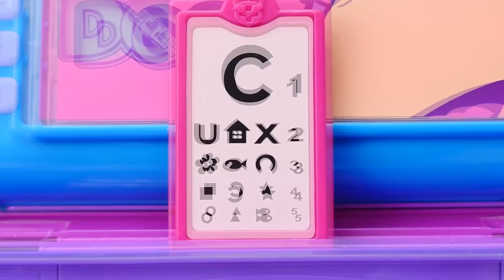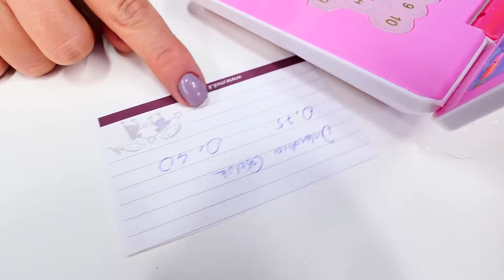Okul öncesi çocuk videoları - Doktor Uff ile doktorculuk oyunları - ÖZEL BÖLÜMLER!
Doktor Uff  ile okul öncesi çocuk videoları ve doktorculuk oyunları - ÖZEL BÖLÜMLER!
00:00 - Oyuncak Şila gözlük alıyor
03:10 - Oyuncak Om Nom gezinti yapıyor
07:14 - Oyuncak Örümcek Adam yaralandı

Popüler ve eğlenceli kanal kız çocuklar için. Süper oyuncaklar, en sevdiğiniz karakterleriyle videolar, oyunlar ve moda hakkında hikayeler yeni bir kanalda. Bizim sunucu kızlar eğlenmeyi bilirler, size oyuncaklarını gösterirler ve anlatırlar, becerinizi geliştirici el işi, sizi eğlendiren ve mutlu edecek daha birçok videolar.

Yeni videoları izle!